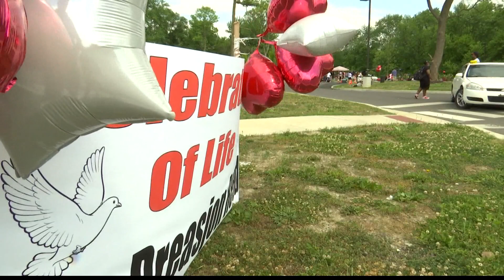Rally for Dreasjon Reed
Saturday, organizers held a rally on the north side in honor of Dreasjon Reed, who was shot and killed by an IMPD officer. Next week would mark Reed's 22nd birthday.